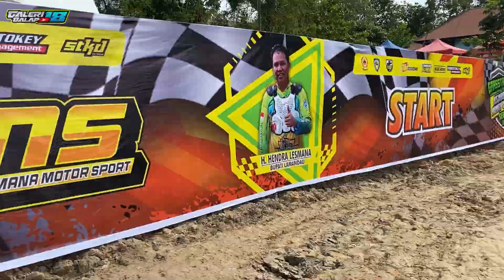SETTING BEBEK MODIF | Abymbolon193 | GRASTRACK SERI 1 BUPATI CUP#galeribalap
grastrack seri 1 bupati cup lamandau